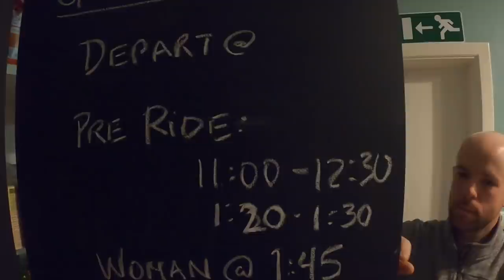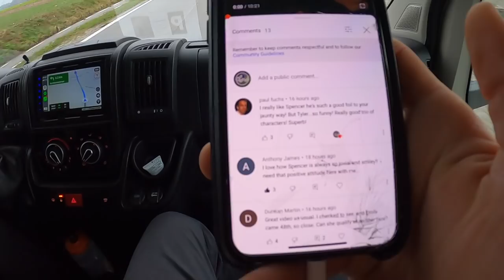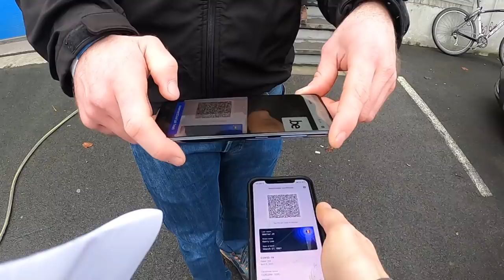2021 Gullegem Hécuba Cyclocross | Vlog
For the penultimate race this one was a tractor pull and a half! Super heavy pedaling with no holding momentum, lots of running, and just slogging around in a field. My favorite part of the course was the 200m of finish straight because it was the only pavement on track. One more to go!!